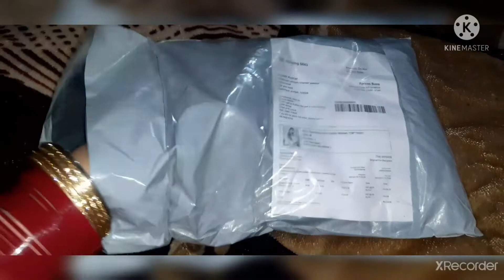online top review|| best colour || latest design || trendy